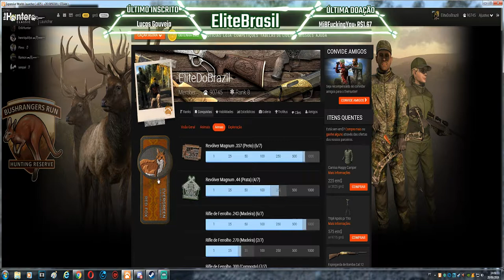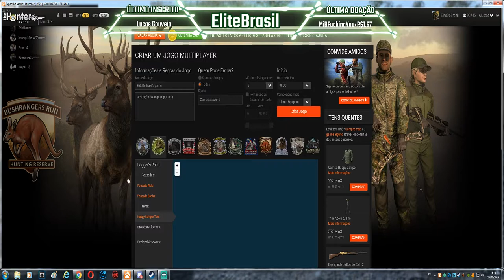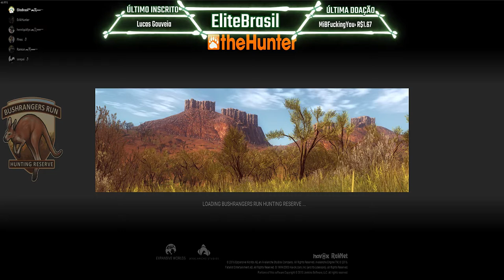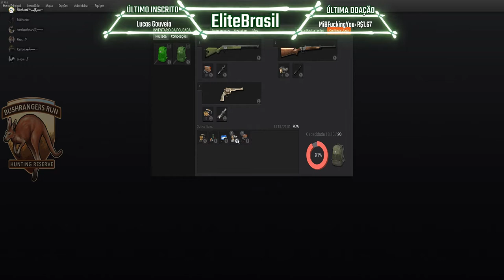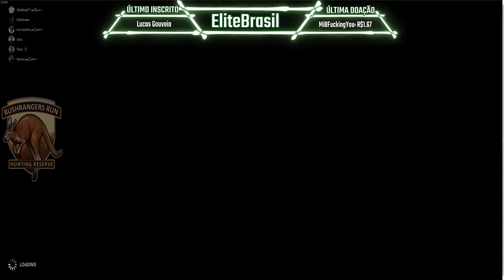TheHunter - Feral Goat 325.426 High Score